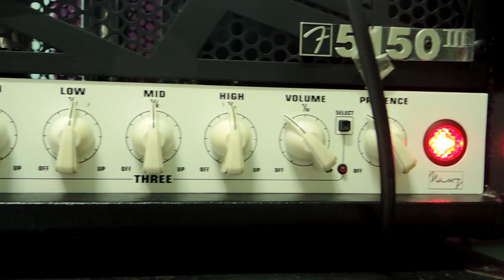โมดิฟายแอมป์ EVH 5150 mini - Modify ( Part 1 )